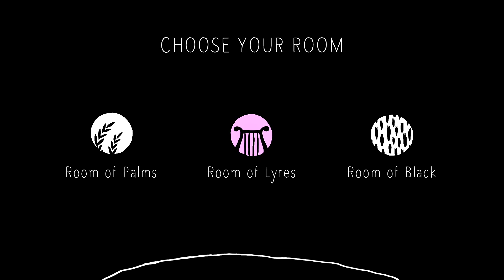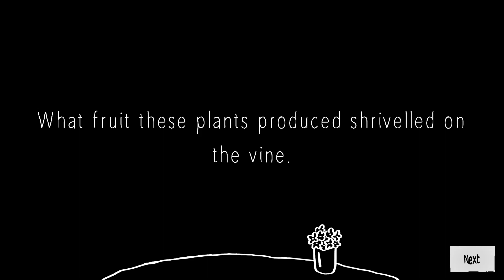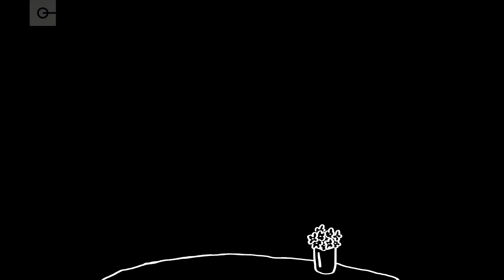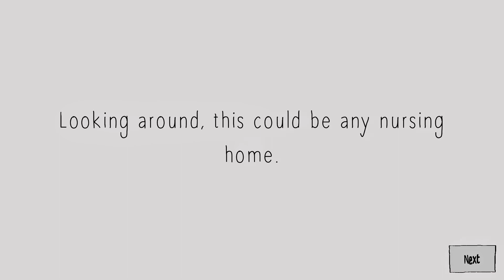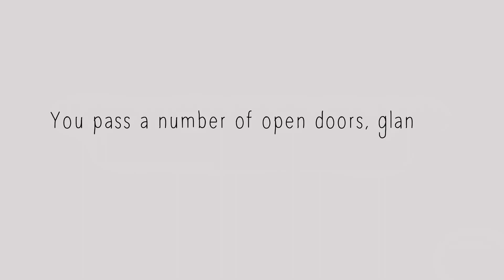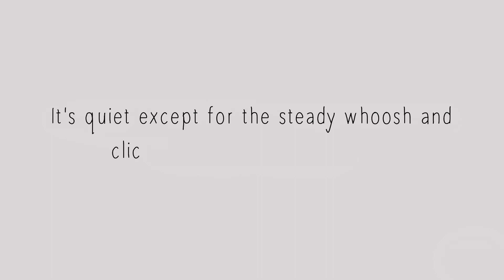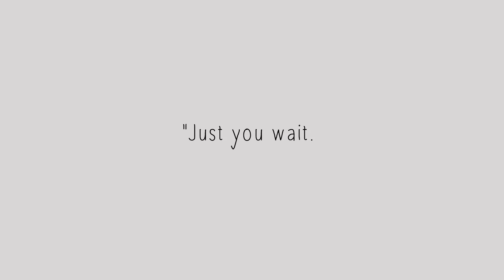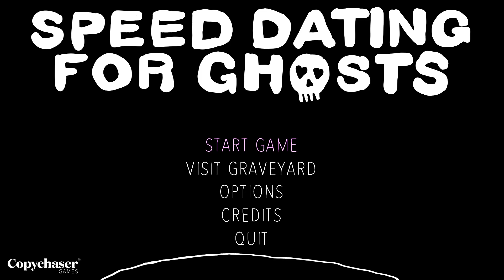LET'S TRY: SPEED DATING FOR GHOSTS - EP 54 - WHERE IS MY SOULMATE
Trying to find the one during your lifetime can be tough - trying to find it after your lifetime can be next to impossible. But that does NOT mean we aren't going to try - and what better way than to use the speed dating service for ghosts? We have our choice between a variety of ghosts depending on what dating room we pick and each one brings their own "charm" to the table. So, if this sounds like your type of game, hover over here and lets meet our dates!

Do you wanna see if you can find true love in the afterlife? Try it out yourself: